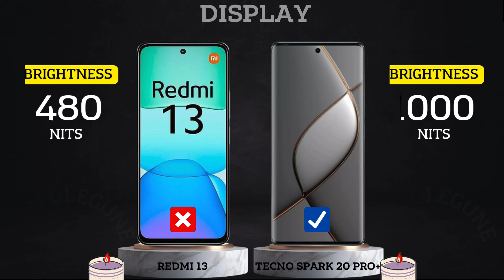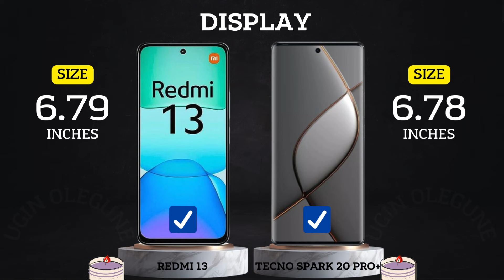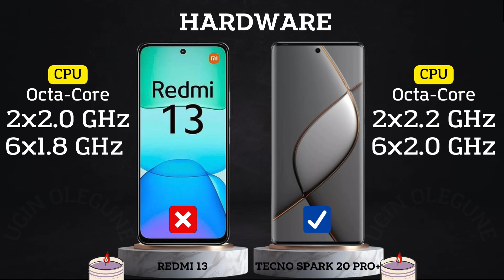Redmi 13 vs Tecno Spark 20 Pro Plus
In this video we will compare :

DISPLAY
SCREEN TYPE
REFRESH RATE
BRIGHTNESS
SCREEN SIZE
BODY RATIO
ASPECT RATIO
RESOLUTION
PPI DENSITY
PROTECTION
BODY FRAME
WATER RESISTENT
SOFTWARE
OPERATING SYSTEM
CHIPSET
PROCESSOR
GPU
STORAGE
RAM
INTERNAL MEMORY
MEMORY CARD
CAMERA
MAIN CAMERA
MAX RECORD
ZOOM CAMERA
SELFIE CAMERA
SOUND
STEREO SPEAKERS
3.5 mm Jack
CONNECTIVITY
NETWORK
FINGERPRINT
BLUETOOTH
USB TYPE
NFC
BATTERY
CHARGING
PRICE

Redmi 13 comparison
Redmi 13 camera test
Redmi 13 speed test
Redmi 13 pubg test
Redmi 13 battery drain test
Redmi 13 charging test
Redmi 13 antutu benchmark
Redmi 13 antutu test
Redmi 13 durability test
Redmi 13 waterproof test
Redmi 13
Redmi 13 vs